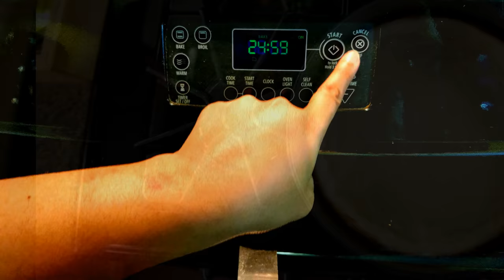Apple Jelly Cheesecake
I LOVE green apple and I LOVE cheesecake! Best part of putting them together is that jelly layer!

Preheat oven to 325 degrees. Crush 10 graham crackers together and combine with 2 tbsp of butter. You can also use a preprepared crust. My favorite is @keebler . Bake for 6 to 8 mins.

In a stand mixer (@kitchenaidusa) mix together cream cheese, "eggs", sugar, vanilla and lemon zest. To make a vegetarian "egg", combine 1.5 tbsp of sour cream and 1 tbsp of water. Pour mixture onto crust and bake at 350 degrees for 25 mins.

I like to use a gelatin free jelly mixture. my favorite is from ahmedjelly .

Decorate your room temp cheesecake with fruit and pour the room temp jelly mixture. Chill overnight and enjoy!!!

Happy creating,
Meghna